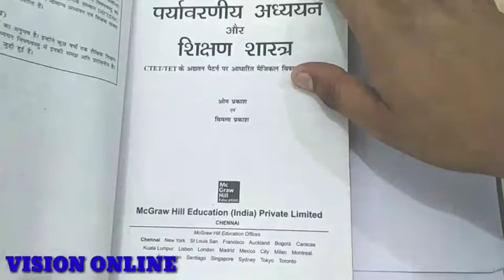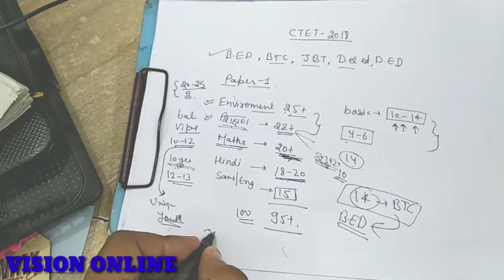CTET2018 महत्वपूर्ण किताबे और TIPS// 120+ वाले दूर रहे